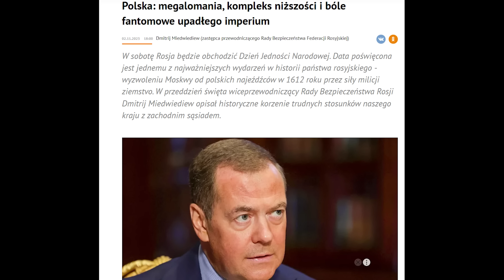Dlaczego Rosja dąży do zniszczenia Polski?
Kiedy kilka miesięcy przed wojną Władimir Putin publikował artykuł dotyczący jedności narodów rosyjskiego i ukraińskiego, jego pseudohistoryczny wywód stanowił próbę zbudowania ideowej argumentacji dla agresji zbrojnej. Gdy teraz dokładnie w takim samym stylu były przywódca Rosji Dmitrij Miedwiediew pisze o dążeniu do upadku Polski, musimy zwrócić na to uwagę. Dziś o tym jak Rosja gardzi Polską, boi się jej, a jednocześnie nie docenia jej siły. Za odtrutkę na niezwykle toksyczny tekst Miedwiediewa posłuży nam klasyczna praca Juliusza Mieroszewskiego, która pozwoli nam lepiej zrozumieć rosyjską perspektywę. Zapraszam!